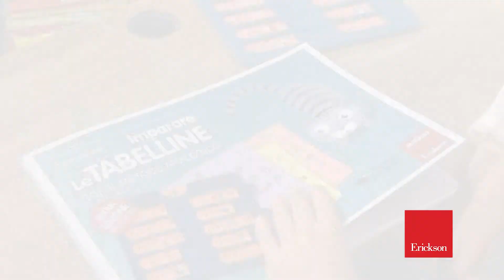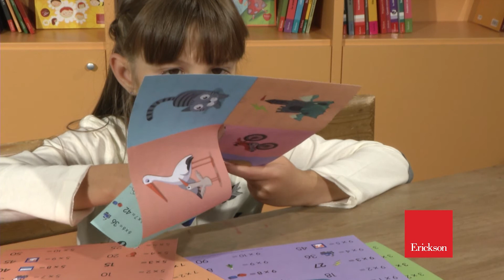Imparare le tabelline con il metodo analogico - NUOVA EDIZIONE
Strategie di memoria visiva e apprendimento associativo